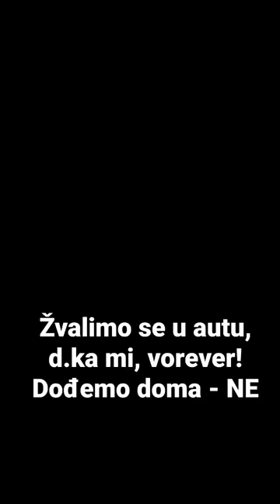Badboy - "Žvalimo se u autu, d.ka mi, vorever! Dođemo doma - NE"